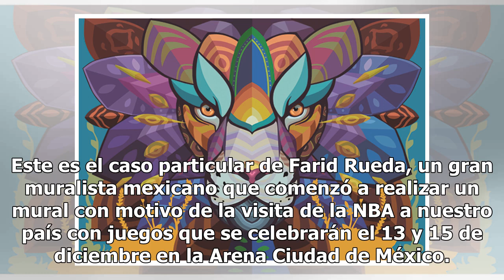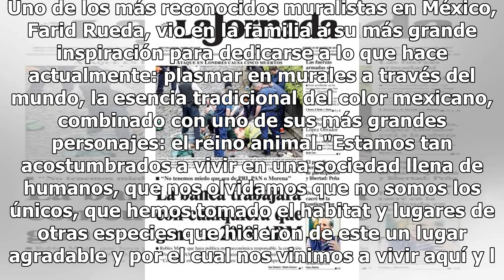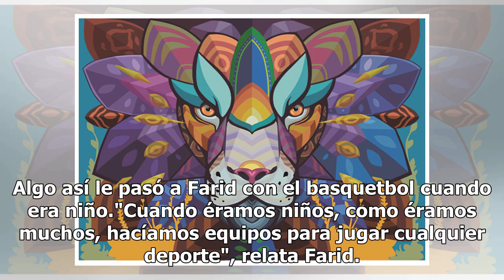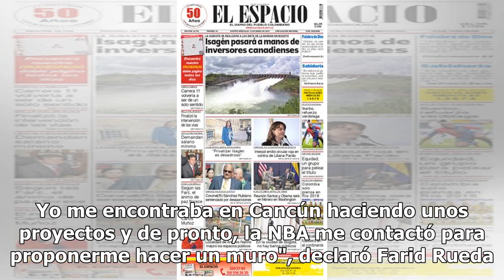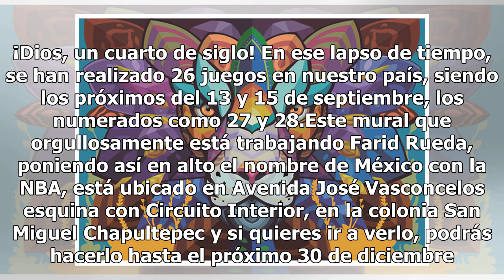Farid Rueda, el muralista que enorgullece a México con la NBA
A la menor oportunidad, el mexicano busca llevar todo el colorido tradicional de nuestro país a todos lados. Estar orgulloso de lo que conforma cada una de las tradiciones de México es característica de todos los que nacimos aquí, sin embargo, los artistas son los que, de pronto, tienen la oportunid...